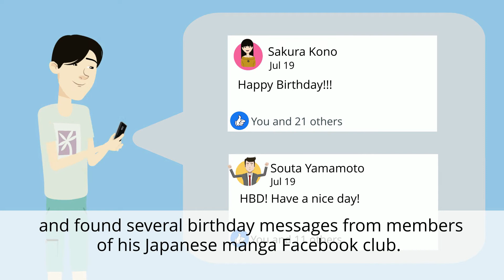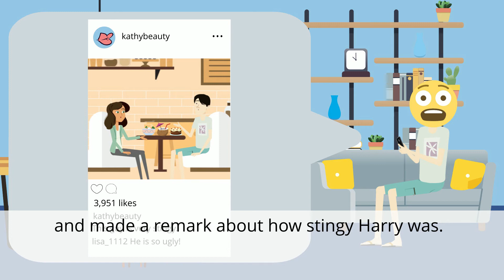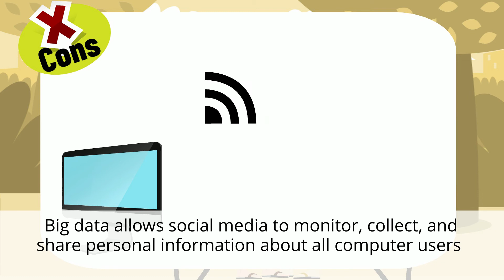普高第三冊 第二課 課文動畫英文字幕版